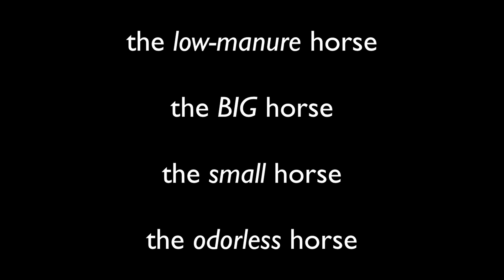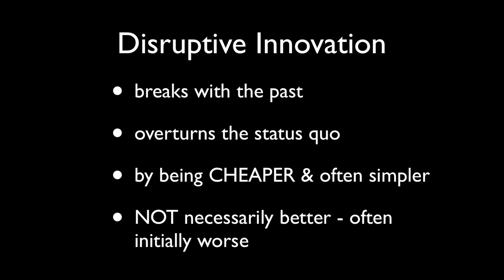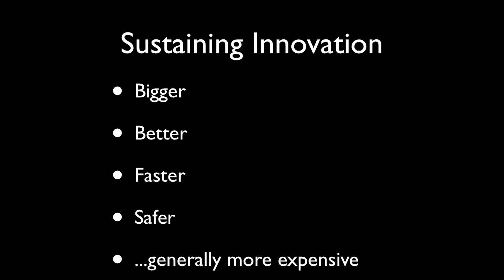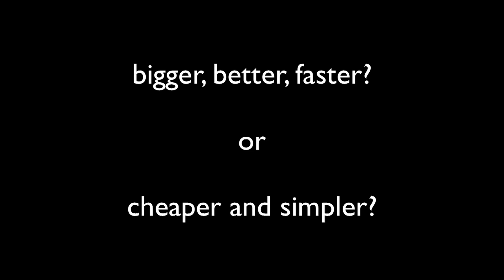TEDxBigApple - John Geraci - The Disruptive Future of Cities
John Geraci on disruption in our modern cities - he asks whether we want  a better kind of horse, or an entirely new ride?, and argues that the city of the future needs to be fast, cheap, and out of control.

John is an innovator and entrepreneur who thinks about how to make life in cities better with technology. He co-founded the local blog startup Outside.in, created grassroots civic improvement site DIYcity, and is now General Manager of faberNovel NYC. His work has been featured in the New York Times, Wired, Popular Science and more.